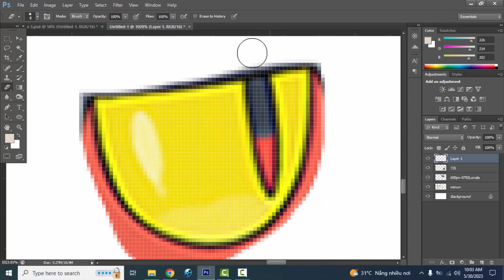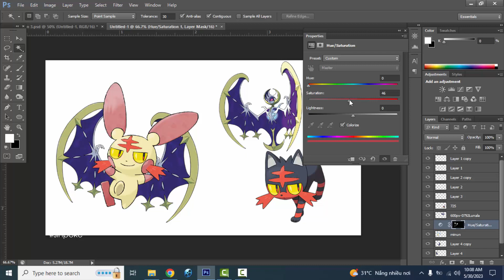Pokemon Fusion | Minun + Litten + Lunala